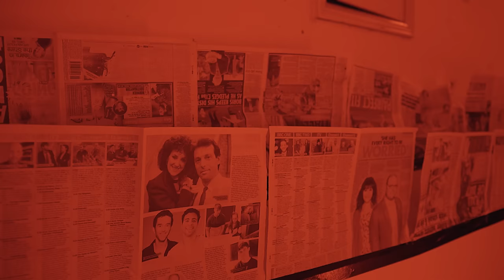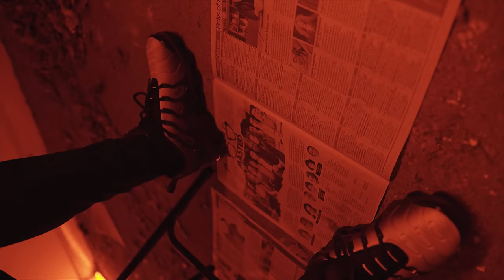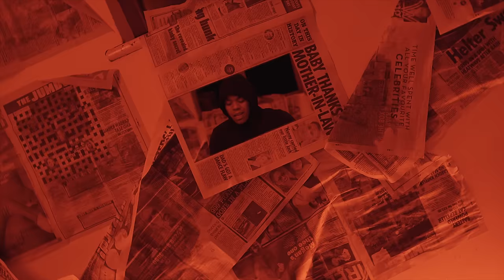Size - Trapspot (Music Video)